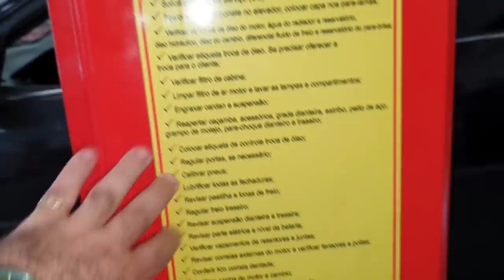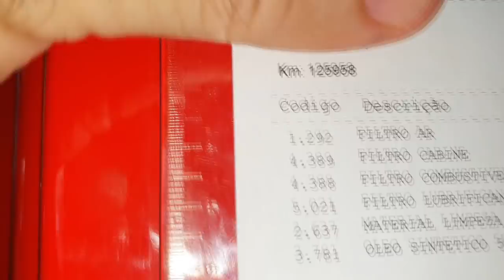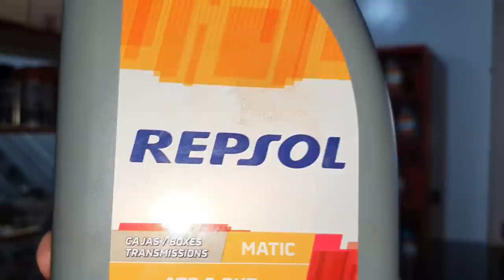EP. 510 // COROLLA BRAD Óleo Cambio Automático; COROLLA 17 Amortecedor; BMW Revisão! Pergunte NETÃO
SINOP/MT

Chegou o Sabadão e todos querem as perguntas do B.D.A 4x4!
Mais um B.D.A a Gasolina!
Você gosta? Fala aí pra mim!

Acompanhe o Protocolo Águia de de troca do fluído do cambio automático em um Toyota Corolla "Brad Pitt", ainda falando do sedã japonês, agora do ano 2017 troca dos amortecedores devido a um barulho irritante na suspensão.
Por mim uma BMW 320i fazendo a revisão light e uma avaliação suspensão absurdamente rebaixada que causou danos ao assoalho do veículo!!!

E como não podia deixar de ser as perguntas e respostas do B.D.A 4x4: Pergunte ao Mecânico NETÃO!

"bda 4x4"
"canal da águia toyota mecânica 4x4 sinop mt"
"perguntas ao mecânico"
"dúvidas sobre camionete 4x4"
"como trocar óleo câmbio automático corolla"
"barulho suspensão corolla peça solta'
"como rebaixar bmw 320 i"
"como trocar amortecedores corolla"
"saca mola corolla"
"melhor marca fluído/óleo câmbio automático corolla"
"melhor marca amortcedor"
"sintoma amortecedor ruim"
"barulhos de amortecedor ruim"
"onde comprar repsol em sinop"
"fluído repsol para câmbio automático"
"revisão bmw"
"oficina bmw"
"mecânica bmw"
"manutenção bmw"
"amortecedor bmw"
"difusor bmw"
"manutenção camionete"
"mecânica 4x4"
"diesel 4x4"